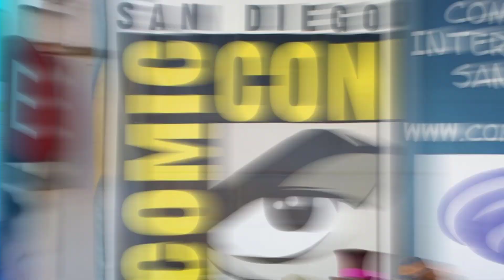That Time Regular Show Became Real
Mordecai and Rigby are real.

✭ SOCIAL MEDIA ✭